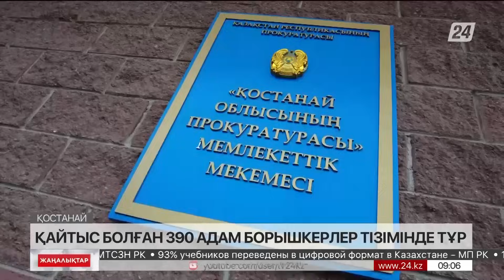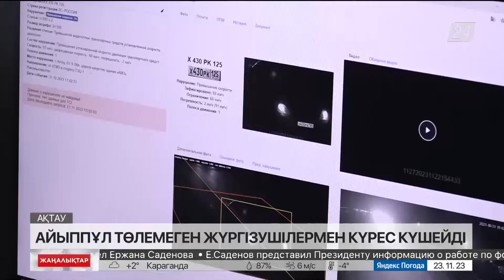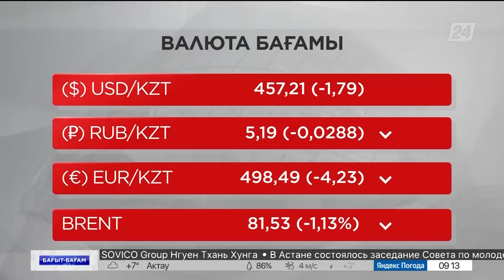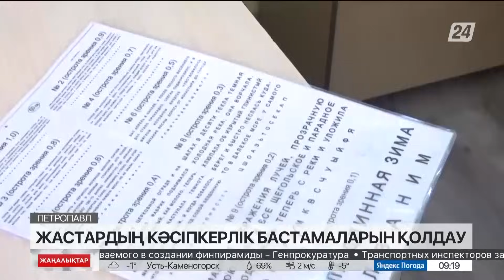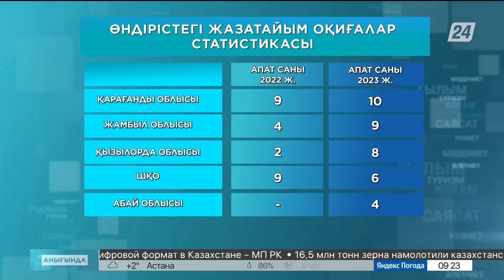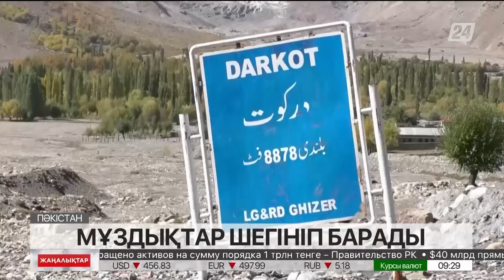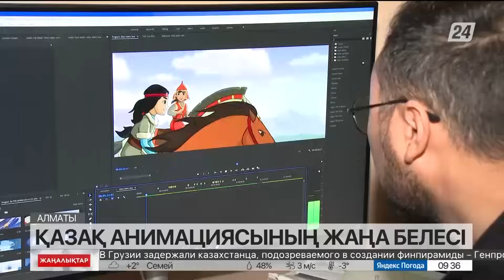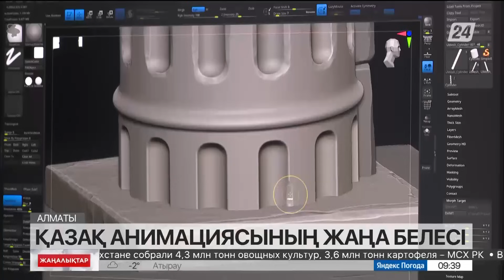23 қараша 2023 жыл - 09:00 жаңалықтар топтамасы